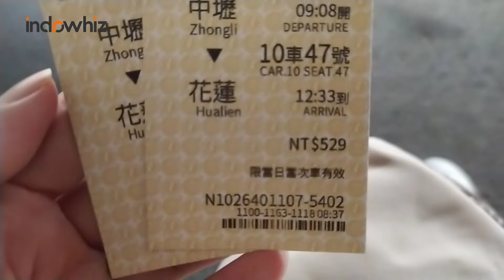Bepergian Dari Zhongli ke Hualien, Mari Menikmati Pemandangan Dari Jendela Kereta, A Day in Taiwan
Pada akhir pekan kali ini, kami akan pergi ke Hualien. Saya akan menghadiri ISPACS 2021 sekaligus mengajak keluarga berlibur dua hari ke Hualien. Kami kesana naik kereta api dari Zhongli Station menuju Hualien Station. Mari lihat pemandangan dari kereta!

[Tonton dalam HD]
Aktifkan teks (CC)